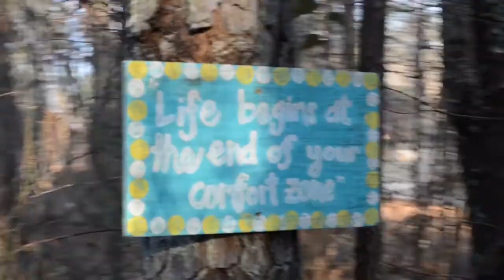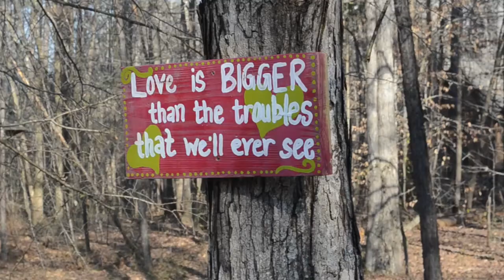wecancervive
A video filmed at Camp Sunshine Spring Teen Retreat by camper Emma Wheeler